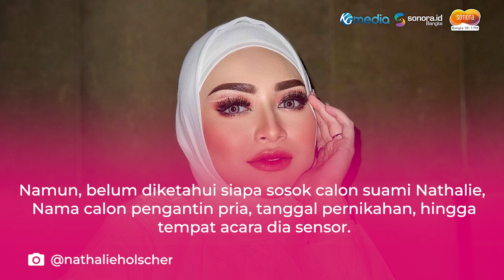Tak Lagi Pamer Kemesraan dengan Fariz, Nathalie Holscher Kini Malah Sebar Undangan Resepsi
Nathalie Holscher mendadak bikin heboh dengan kabar pernikahannya, Pasalnya Nathalie Holscher sempat diduga telah putus dengan Fariz Utama.

Namun kini, Nathalie Holscher justru mendadak sebar undangan pernikahan, Malahan terbaru Nathalie pamer undangan pernikahan di Instagram.

Namun, belum diketahui siapa sosok calon suami Nathalie, Nama calon pengantin pria, tanggal pernikahan, hingga tempat acara dia sensor.

Tak tanggung-tanggung, di acara ulang tahun Nathalie Holscher pun, Fariz Utama sampai memberikan hadiah berupa cincin.

Tak cukup sampai di situ, beredar pula video saat Fariz Utama berlutut di hadapan Nathalie, Fariz seolah sedang melamar mantan istri Sule tersebut.